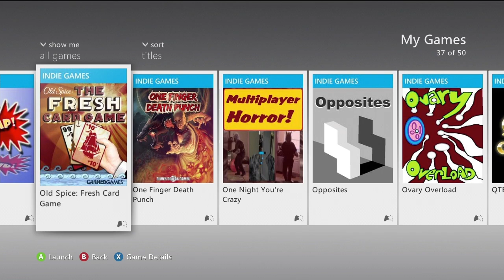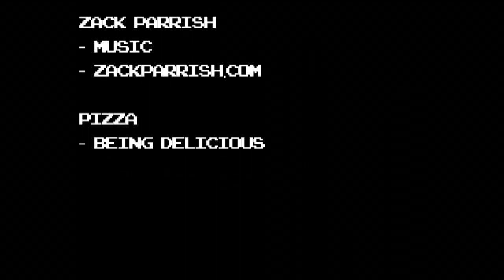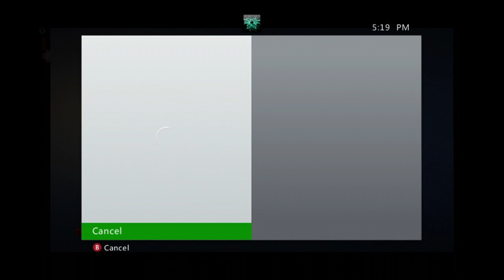Shovelware Nights - Ultra Aktion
Join us as we subject ourselves to playing random indie games in Shovelware Nights!